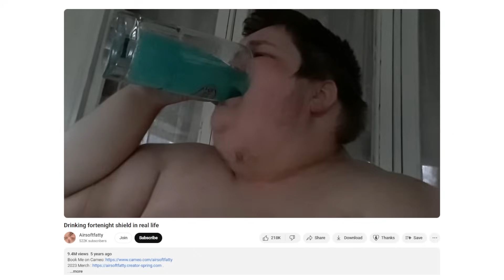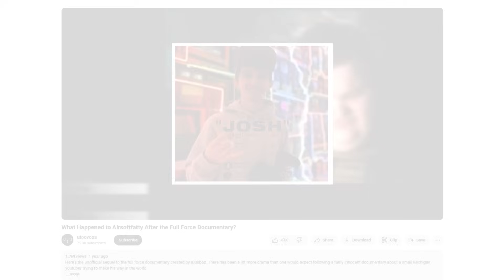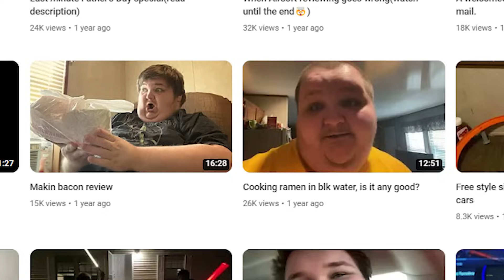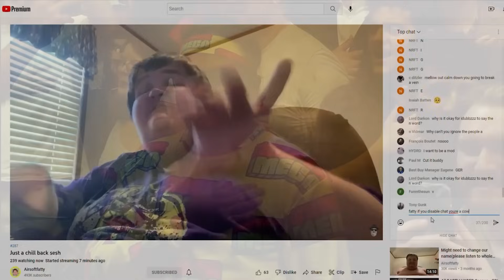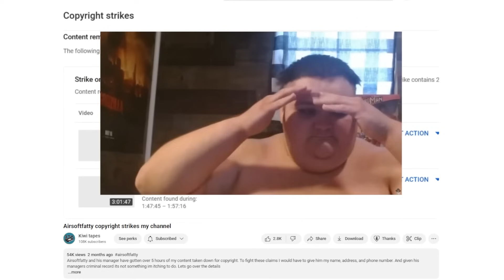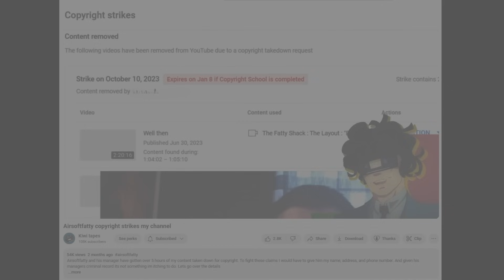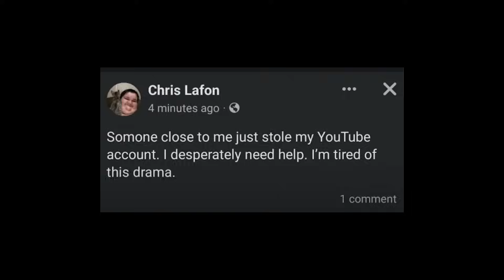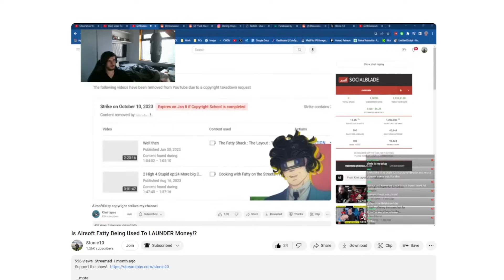Airsoft Fatty Is Being EXPLOITED!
Airsoft Fatty is a living legend among the internet, although it seems like people are using his infamy for their own personal gain